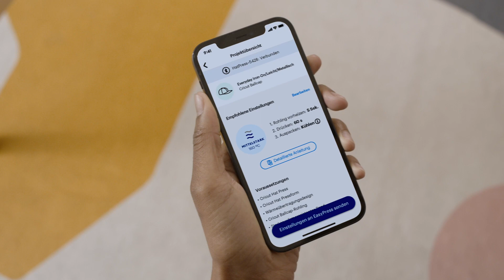Die neue Cricut Hat Press ist da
Entdecke die neue Cricut Hat Press - ab Mai 2022 verfügbar!

Mit der Cricut Hat Press wurde unser Heizpressen-Sortiment revolutioniert. Mit der gewölbten Oberfläche ist sie ideal für Motive auf Kappen, Hüten oder Mützen. Durch die mitgelieferte Füllform kann bei der Hitzeübertragung eine gleichmäßige Übertagung gewährleistet werden. Passende Rohlinge, die sowohl mit Iron-On als auch mit Infusible Ink kompatibel sind, gibt es auch.